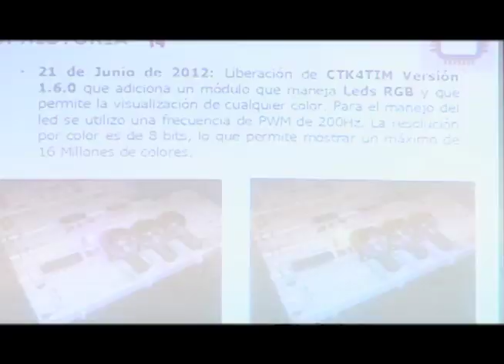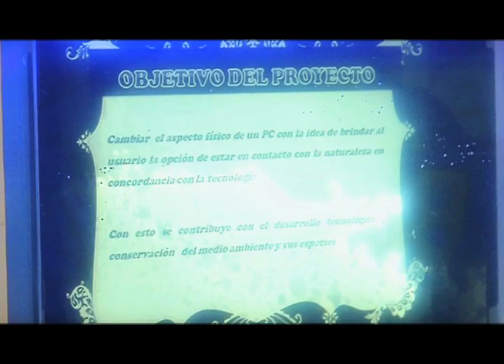Educación y Desarrollo: impulsando ciencia, tecnología e innovación en Colombia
En este capítulo de Educación y Desarrollo les presentamos un completo análisis de las políticas y los factores que vienen impulsando en el país proyectos de investigación por medio de tecnología y ciencia, tomando como referente el departamento de Cundinamarca que es líder gracias a su Secretaría de Ciencia, Tecnología e Innovación.
Invitados: Adriana Gutiérrez Castañeda, Secretaria de Ciencia, Tecnología e Innovación en la Gobernación de Cundinamarca.
Doctor Jaime Alberto Leal Afanador, Rector de la Universidad Nacional Abierta y a Distancia UNAD.
Palabras Claves: Investigación, Tecnología, Cundinamarca, Secretaría de Ciencia, Tecnología e Innovación